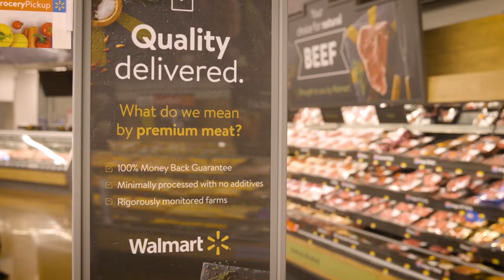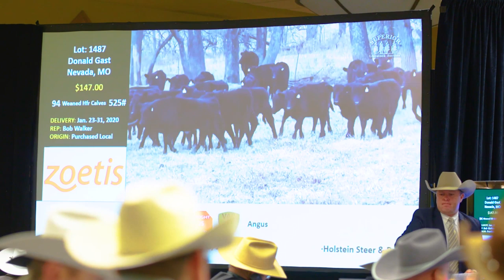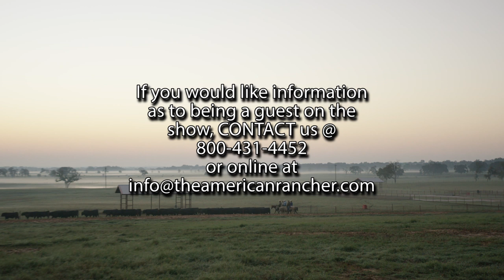44 Farms Branded Beef Program | The American Rancher